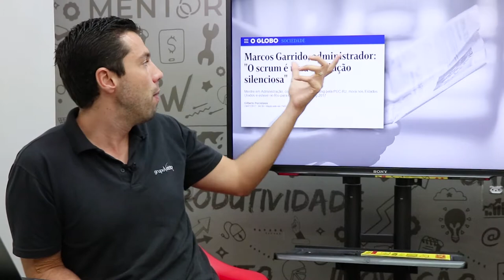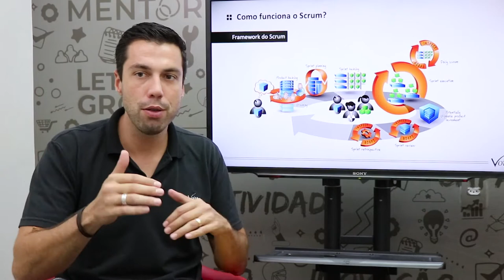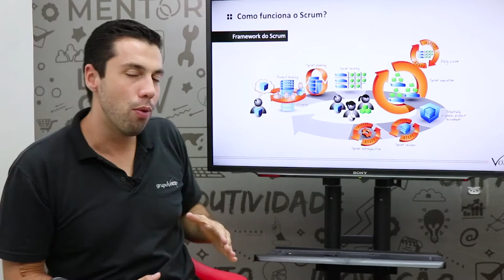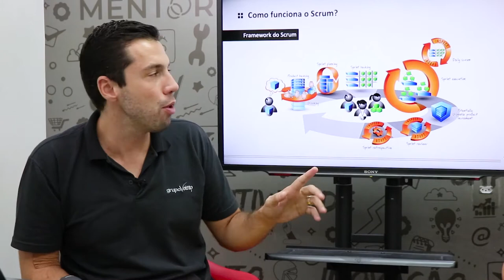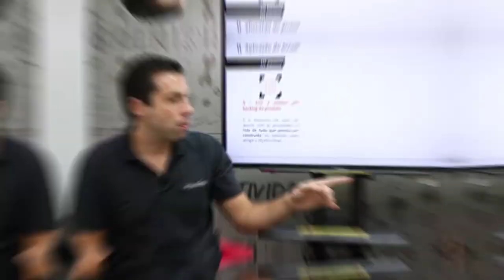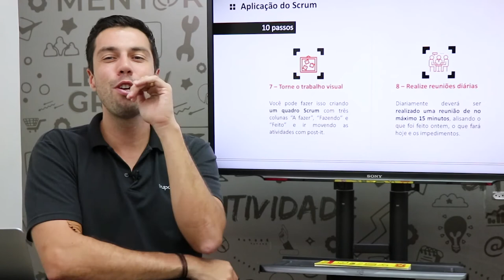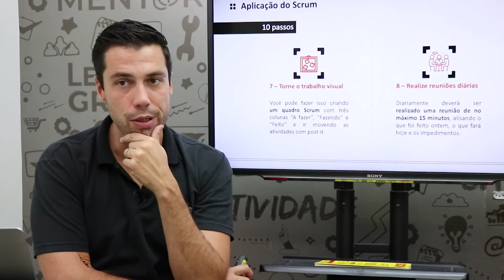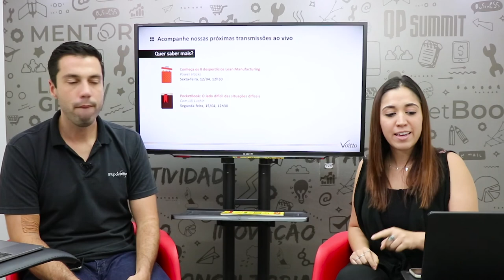10 passos para a implantação do SCRUM | Power Hacks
Mês do Consumidor: ofertas exclusivas com descontos de até 80%, além de bônus exclusivos, saiba mais Aproveite o Mês do Consumidor aproveitando ofertas exclusivas com descontos de até 80% além de bônus exclusivos, saiba mais Aproveite o Carnavoitto e inscreva-se em 6 cursos gratuitos com certificado, saiba mais Quer ter acesso a mais conteúdos? Além de obter certificados ao assistir aulas como essa, conheça os cursos, materiais educativos e podcasts que você terá acesso com a Voitto Premium